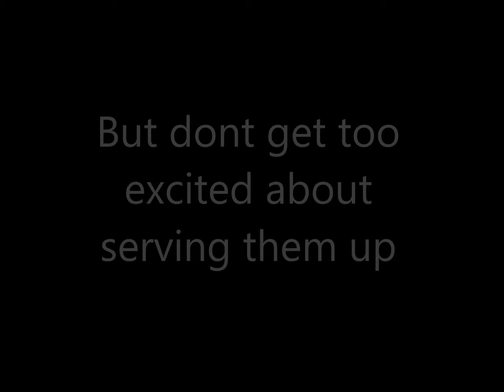Fancy french beans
They look beautiful on the bush but don't expect a spectacular display on the plate